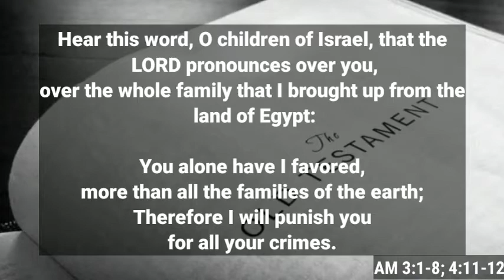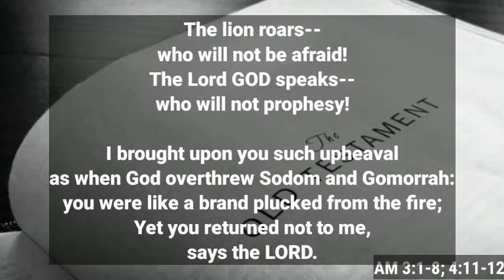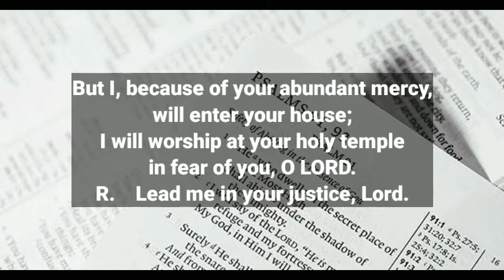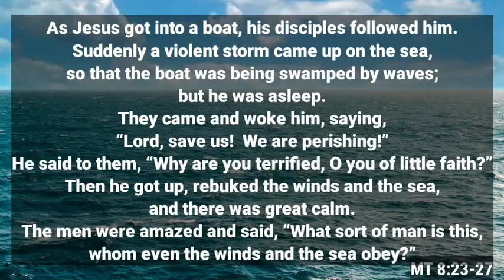Daily Reading for June 30, Tuesday of the Thirteenth Week in Ordinary Time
This is the Daily Reading for June 30, Tuesday of the Thirteenth Week in Ordinary Time.

The Gospel said: "Why are you terrified, O you of little faith?"

Be safe and always keep God in your hearts!